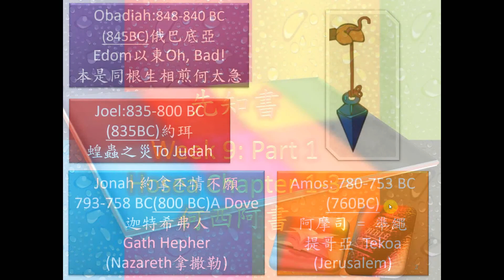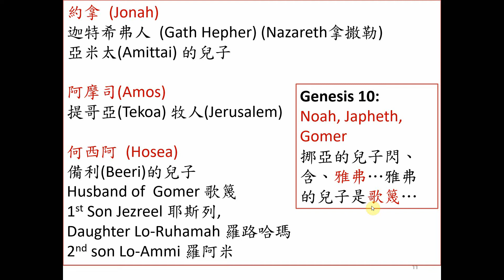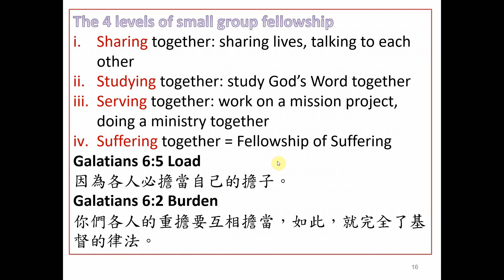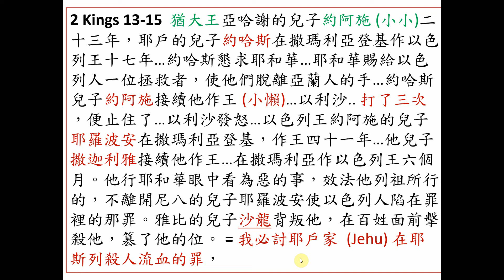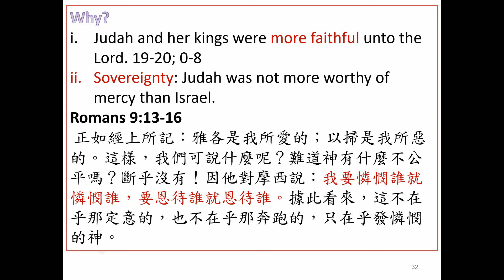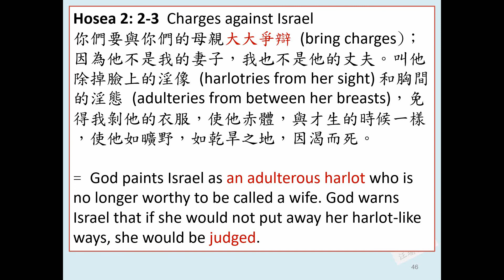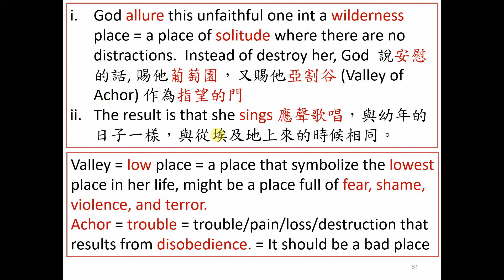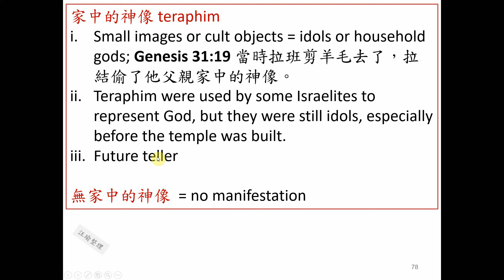先知書Week 9 Hosea 何西阿一 part 1 chapter 1 to 3 北國紅杏, 亞割谷 (Valley of Achor), 指望的門; PDF請按連結